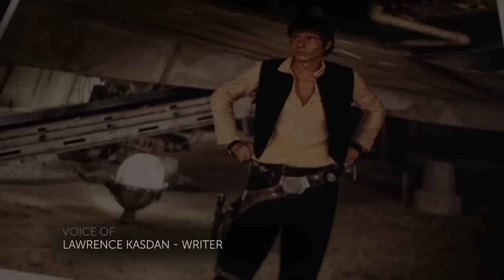Star Wars Force Awakens Documentary Clip: Poe Comes Back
Watch our exclusive clip from the Star Wars: The Force Awakens documentary, Secrets of The Force Awakens: A Cinematic Journey, in which J.J. Abrams explains how Oscar Isaac's casting changed the fate of Poe Dameron.

See the full documentary on the Blu-ray, which hits shelves April 5.